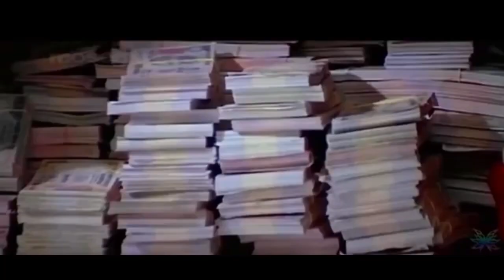ഗണേശ ശരണം! മോഹൻലാലിന്റെ നാമജപം കാണാം